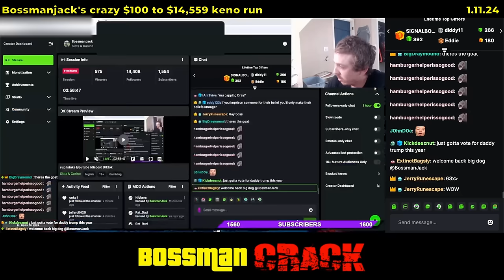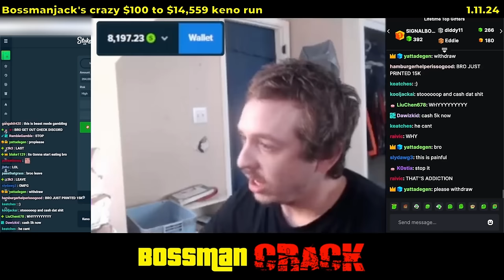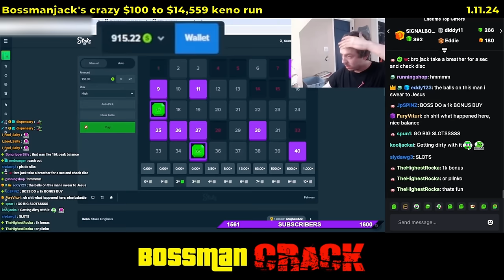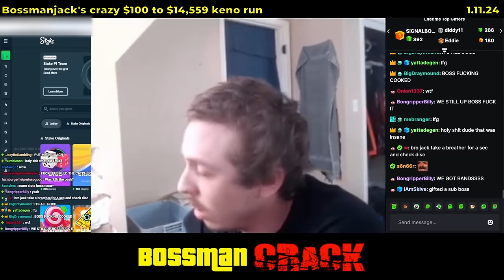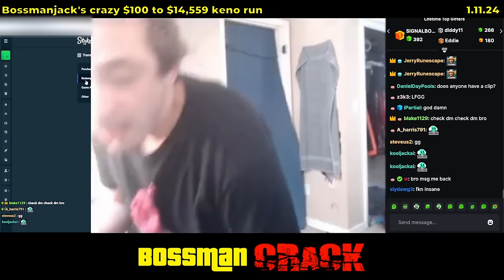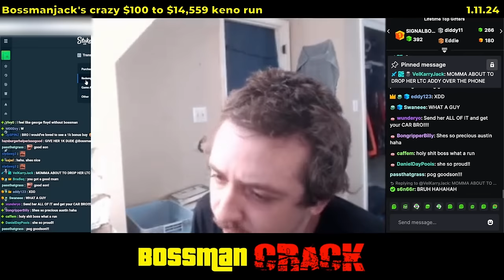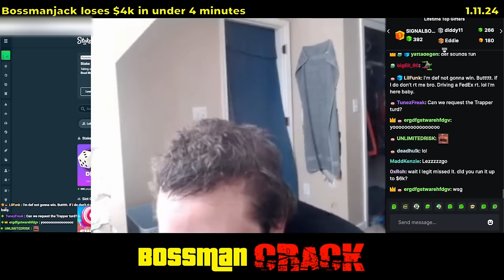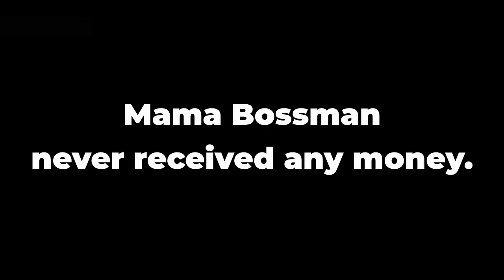Bossmanjack's insane $100 to $14k keno run. Does he lose it all?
1.11.24.  Bossman reveals that has turned $100 into $1,000 on keno off-stream.  He then starts an amazing run up to $14,559.  He manages to actually cash out $6k.  He calls mama Bossman and says he is giving her $1,000.  Over the next few hours, Bossman loses all the money.  He comforts himself by saying he "didn't really lose $15k cause he only started with $100."  After losing it all, he ends the stream because "the rats are getting annoying."

If you liked the video, you can juice me anytime here:
BTC: bc1qqty0mc9hc8pe50jeh65rxg7eljrwwnda480z3y
LTC: LVUb4GcUwXuCT9KwLMVzh83CDZbRQwATv4
ETH: 0xF37A79C451Ded9e2b3C18C9C3eB31A1E6B7B0BA3
XRP: rwkReBBdB3WkNCi14nDq5u9Wdq7vnhVv1r